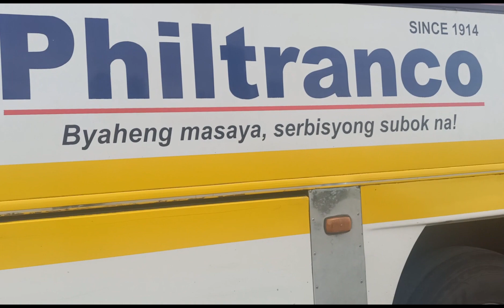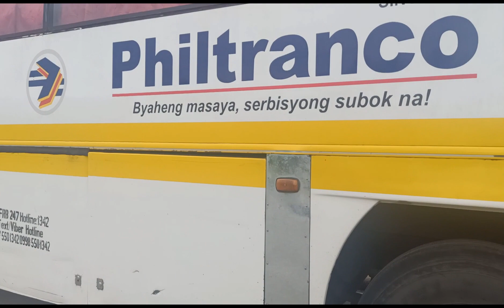Part3 Buhay Pinoy Bus Driver,Trabaho lang mego pogsit 07/24/23